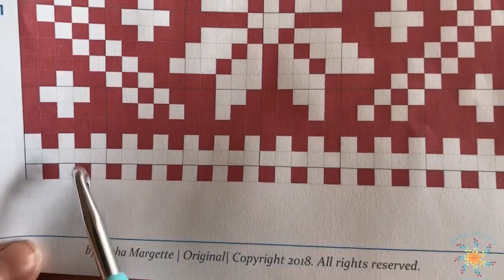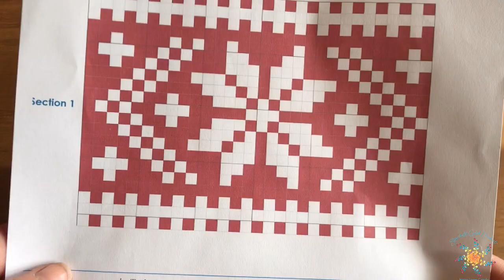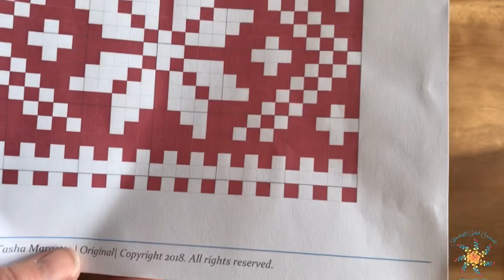Fair Isle CAL 2109 | Week 1 | Part 2 | Hooks & Reading a Graph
Hi Everyone!  Welcome to Week 1 Part 2 of the Fair Isle CAL 2019!

This is where we will work through how to create the Fair Isle Snowflakes & Hearts Slouchy Beanie.  The next 4 weeks will be fun and I hope you learn to love working this stitch and pattern with me.

The CAL takes place on my blog, and I've created a gateway on the homepage for you to access the blog posts, there are only 2 right now, but we are just starting, so as we work through the next 4 weeks, I will update the page with the most recent links for easy access!  But for today, just scroll down to the latest blog posts and it will be the first one!

and scroll down to the Fair Isle CAL Home page.

I'm so happy you're here and hope you enjoy this CAL.

Happy crocheting and Much Love,
Tasha